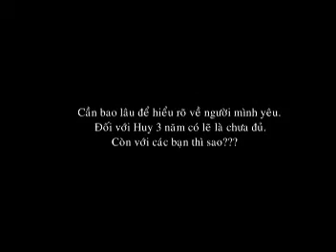MV CHƯA TÌM HIỂU KỈ -SINGER A HUY AXN LÂM NHẬT HUY SỰ TRỞ LẠI SAU 10 NĂM VẮNG BONGS